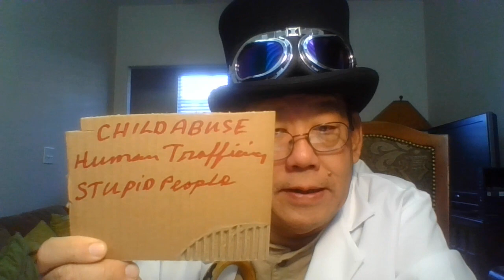Diebulfrog79 Vlog - Uncle Al leaving YT after making another 897 videos and Shout outs.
Something a little strange and something a little weird. Not your normal YouTube channel. Beyond the doorway. Hi, Boys and girls. It's your old pal, Uncle Al. Today, We are talking about why Uncle Al is leaving` YT?   To do plan H, folks. and shout outs to  M.A.C., Typical American, and Will Patriot. Still no body watches my videos, folks. Remember, Kids.Uncle Al is leaving after he finish making another 897 videos , then plan H. You are on your own, folks.

Tell your friends and family about Uncle Al. Before it's too late.